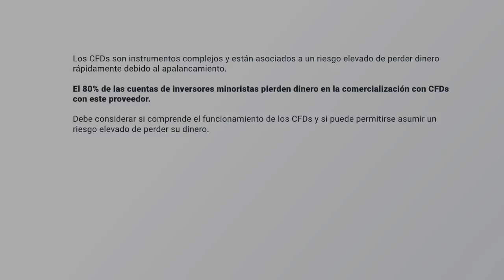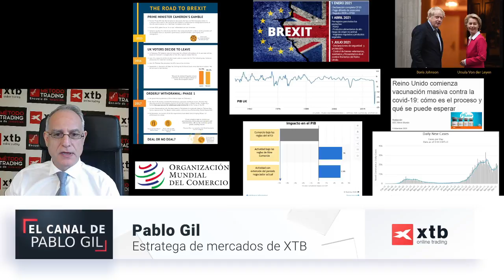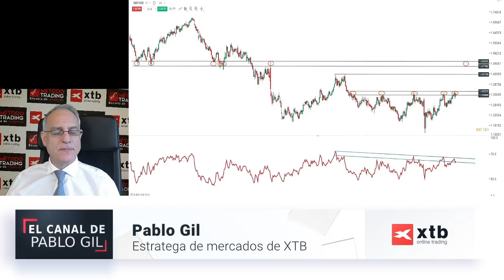📈 TOP 10 DE LOS ACTIVOS MÁS NEGOCIADOS: GBPUSD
En el puesto 9 de los 10 activos más negociados a través de la xStation de XTB se encuentra la Libra contra el Dólar, GBPUSD. En este vídeo repasamos los acontecimientos que más han influido en este activo: Brexit, Covid, evolución económica...y qué oportunidades vemos de cara al 2021".

XTB LAT